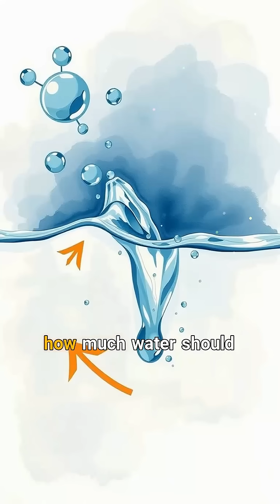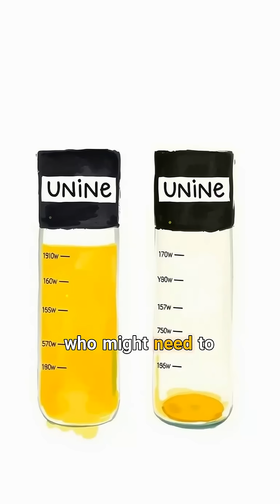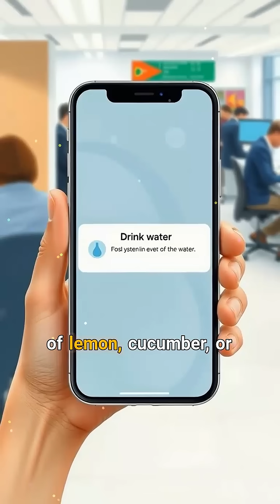How much water should you drink daily for healthy kidneys ?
Let's dive into the topic of hydration and how it relates to keeping those kidneys of yours functioning like a well-oiled machine!
You might be wondering, how much water should you actually drink daily for healthy kidneys?
Well, the answer isn't one-size-fits-all, but there are some general guidelines we can chat about.
First off, our bodies are made up of about 60% water, and that’s a big deal!
Water plays a crucial role in flushing out toxins, regulating body temperature, and aiding digestion.
So, keeping hydrated is super important, especially when we talk about kidney health.
Kidneys filter out waste and excess substances from your blood, and guess what helps them do that? Yep, water!
When you’re well-hydrated, your kidneys can function optimally, reducing the risk of kidney stones and urinary tract infections.
So, how much water do you need? A common recommendation is about 8 glasses a day, but that’s just a starting point.
Some folks might need more, especially if they’re active, live in a hot climate, or are pregnant.
A good rule of thumb is to listen to your body—thirst is your friend!
Another tip? Check the color of your pee! If it’s light yellow, you’re likely well-hydrated.
Dark yellow or amber? Time to chug some water!
But hold up, let’s talk about those who might need to be a bit more mindful.
If you have certain medical conditions, like kidney disease, too much water can actually be a bad thing.
Your doctors can help you figure out the right balance if you’re in that boat.
And while we’re at it, let’s bust a myth: drinking more water than your body needs won’t necessarily make your kidneys healthier.
In fact, overhydration can lead to a condition called hyponatremia, where your sodium levels drop dangerously low.
So, moderation is key, my friends!
Now, if you’re someone who struggles to drink enough water, here are a few tips to up your intake.
Carry a reusable water bottle with you everywhere—it’s a game changer!
Set reminders on your phone to take a sip every hour.
Add some flavor! Throw in a slice of lemon, cucumber, or berries to make it more exciting.
And don’t forget about foods with high water content like cucumbers, oranges, and watermelon—they count too!
If you’re sweating it out at the gym, make sure to hydrate before, during, and after your workout.
And remember, coffee and tea can contribute to your daily intake, despite the myths about dehydration.
Just make sure you balance it out with plain water.
At the end of the day, staying hydrated is a simple yet effective way to support your kidney health.
So, drink up, listen to your body, and keep those kidneys happy!
Your body will thank you for it, and you might just feel a whole lot better too.